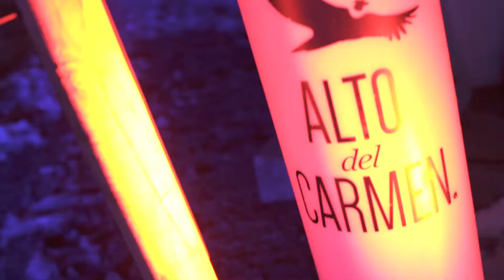¡Así fue Sesiones Cóndor!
Una jornada musical llena de ritmo y colores. Así fue la primera edición de Sesiones Cóndor de Alto del Carmen.